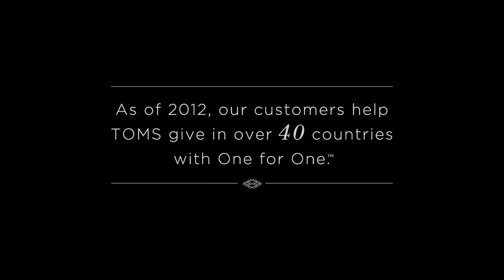TOMS Giving Partner - Buckner International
Reflections on the partnership between TOMS + Buckner International, a TOMS Giving Partner in Peru.